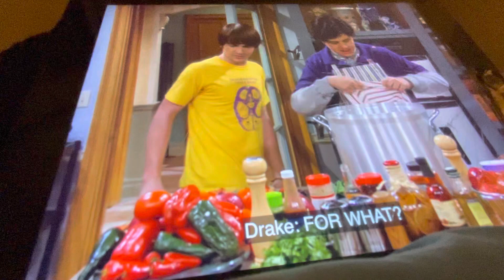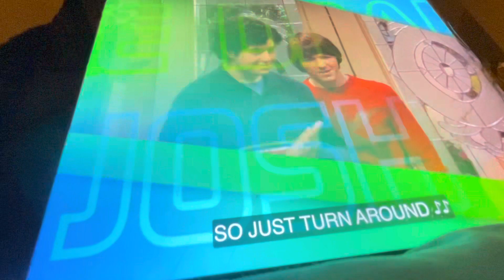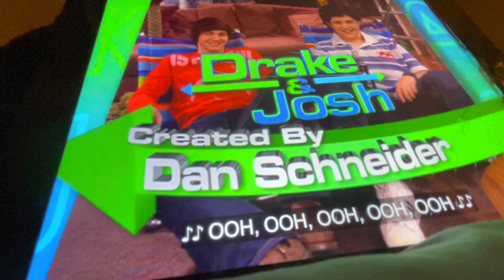Drake and josh